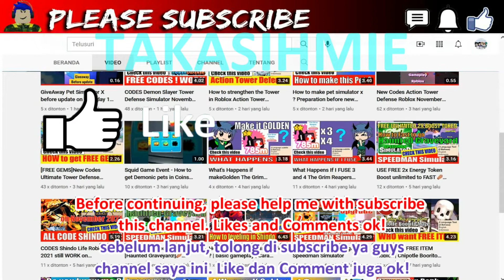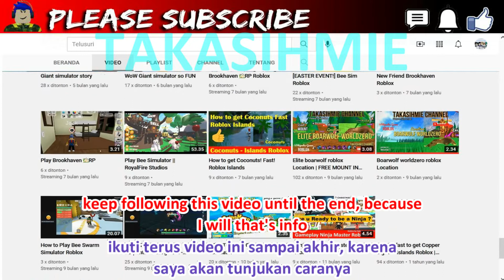FREE Rendeem CODES for your avatar Roblox November 2021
Hi..
in this is video, i will Show you
I have alot of movie ROBLOX
CODES WORK !
Tips & Trick play ROBLOX
Tutorial
How to play
Newbie to Pro

AND MORE...